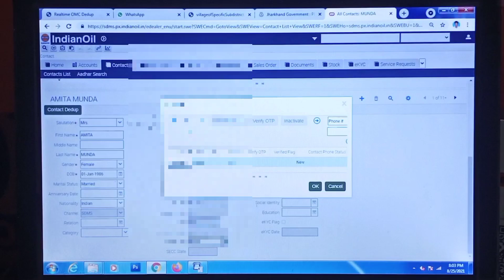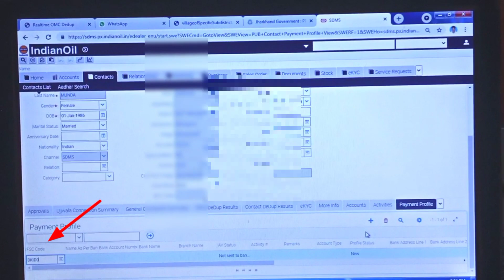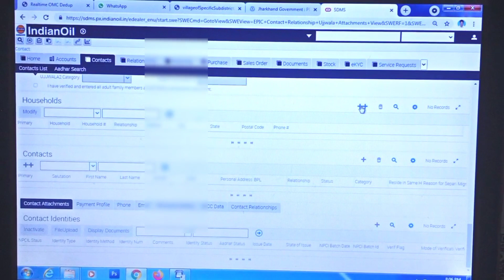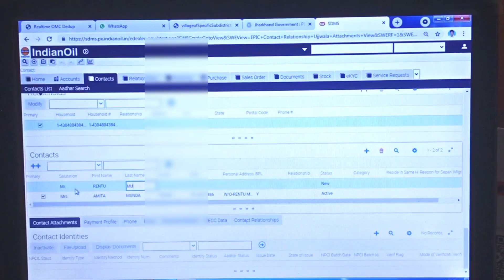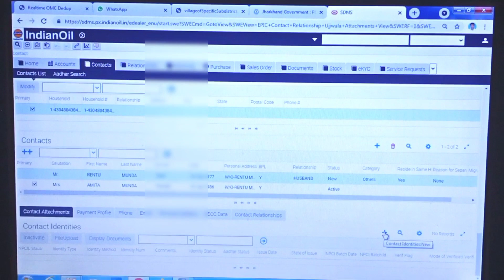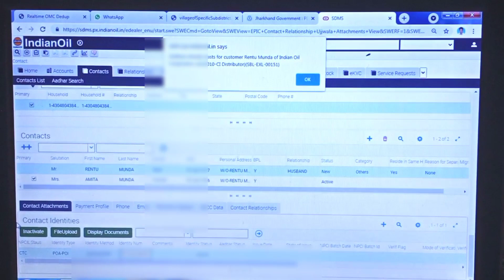Part 2 ujjwala 2.0 how to apply।।ujjwala 2.0 online apply।।ujjwala yojana online apply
Voice recorder mic 🎤 low price

Bast Deals on Amazon

as eriticism, comment. news reporting.